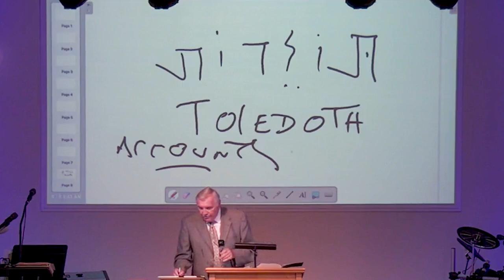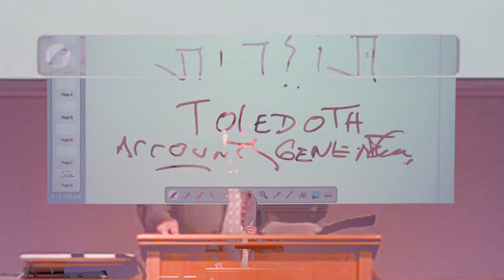GVBC - Ron Adema - Mastering Sin - Gen 4:7 - 06/11/23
PastorTeacher: Ron Adema

Lesson:  Mastering Sin

Date:  06/11/23